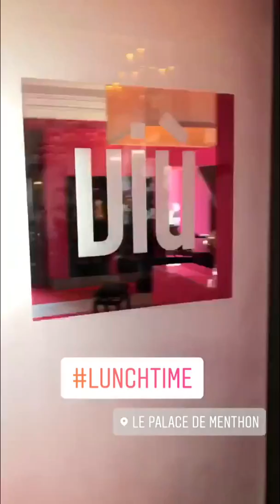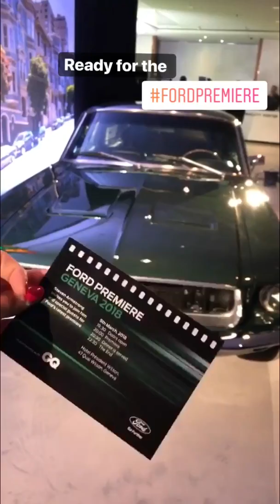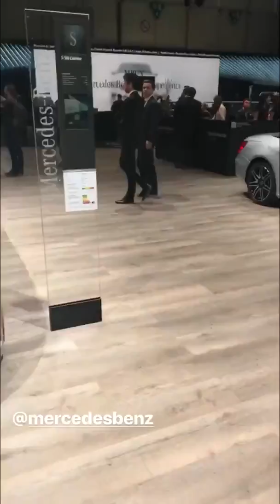Winterlicher Roadtrip mit dem Ford EcoSport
Redakteurin Janice ist auf Reisen mit dem neuen Ford EcoSport. Der winterliche Roadtrip beginnt in der französischen Stadt Lyon und endet in der Schweiz, in Genf. Hier besucht sie den 88. Internationalen Automobilsalon und guckt sich die neuesten Autotrends an.